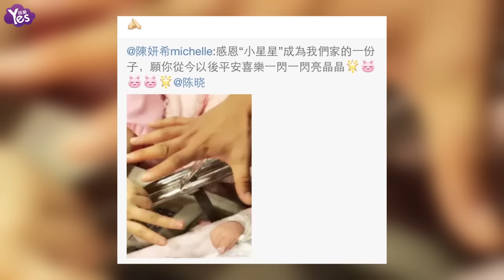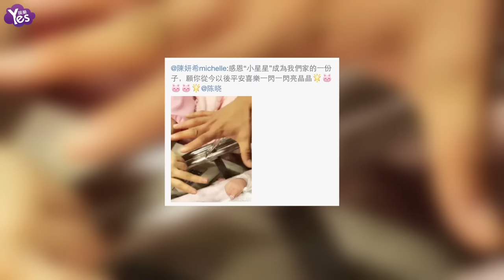【3年前】直擊！陳妍希生男寶「小星星」 一家三口婦產科享天倫之樂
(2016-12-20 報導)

恭喜陳妍希和陳曉!18號時陳妍希在台北已經生下了肚中的寶寶，而生產地點就是記者身後這家位於台北市的婦產科，也是許多名人指定生產的地方。